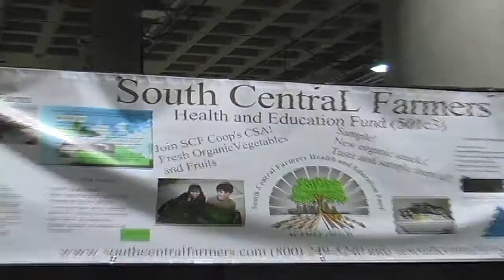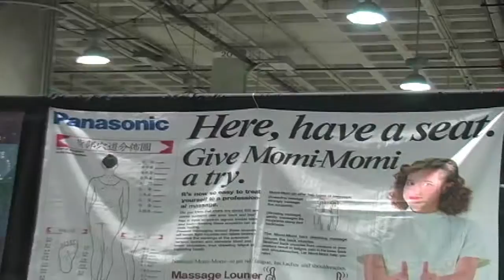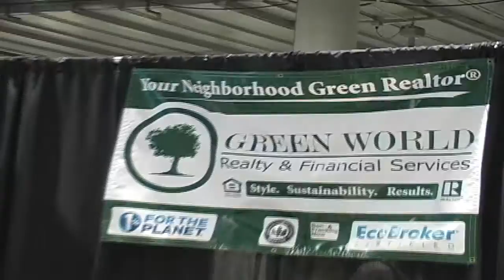GREEN FESTIVAL: Actor ESAI MORALES Sings!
At Los Angeles Green Festival November 18th, 2012, actor and activist Esai Morales best known for his roles in the movie "La Bamba" and the TV series 'NYPD Blue' and 'Caprica' performs on the main stage. Also includes scenes of the Festival showcasing green living, business, and technology.